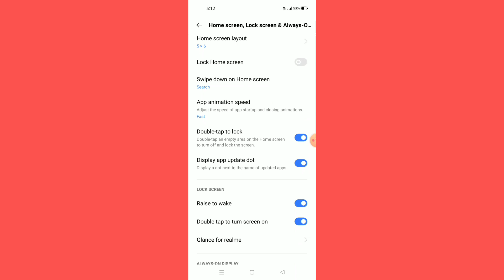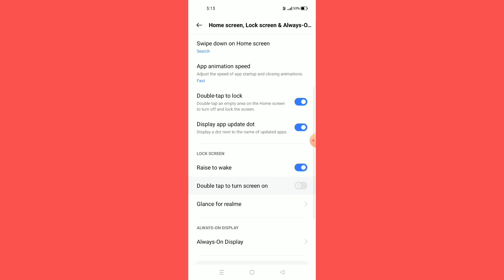Realme GT Neo 3 || How To Use Double Tap To Open Screen Or Lock Feature